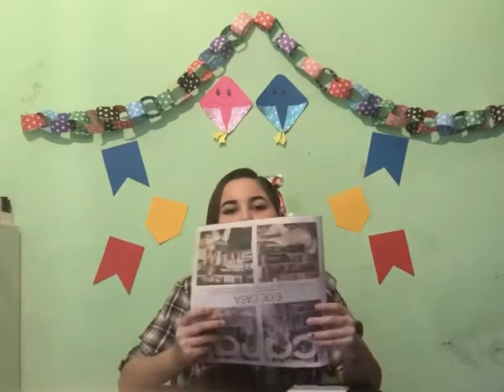Aula da semana do dia 06/07 - Pré I - Tia Camila.